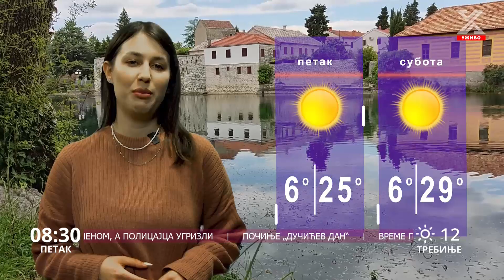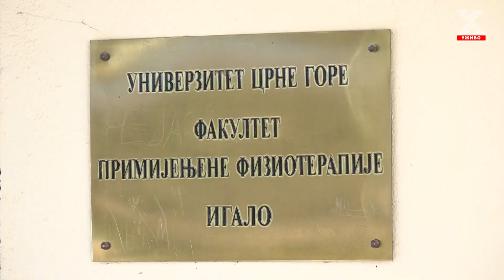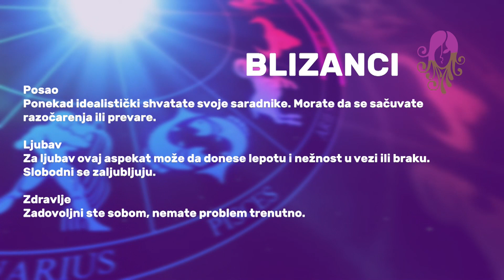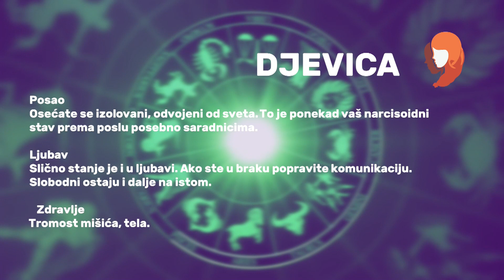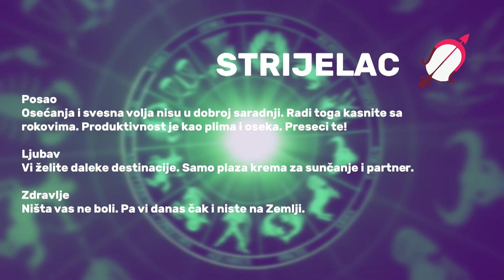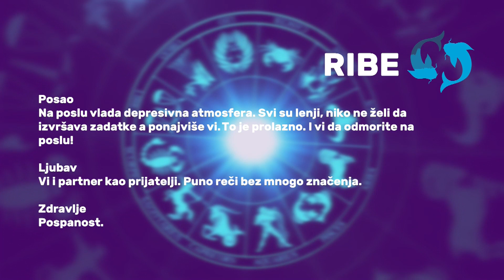Dobro jutro Hercegovino